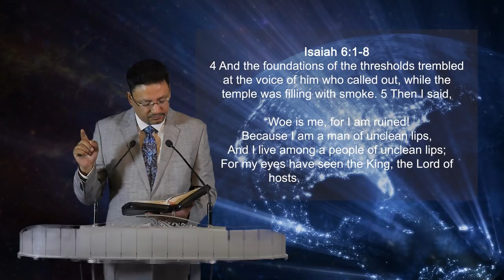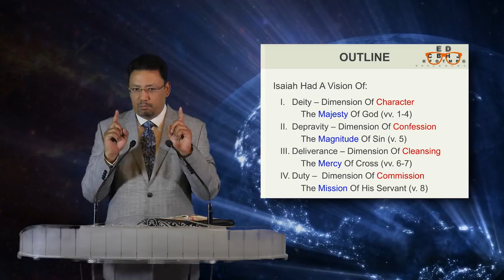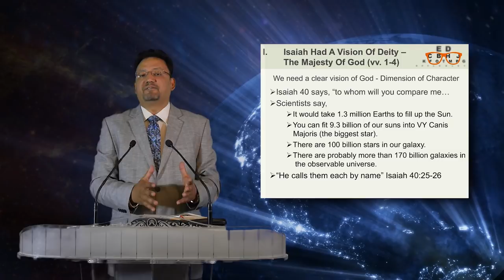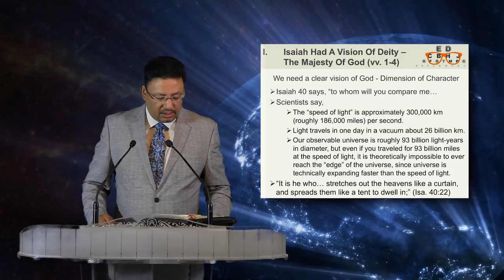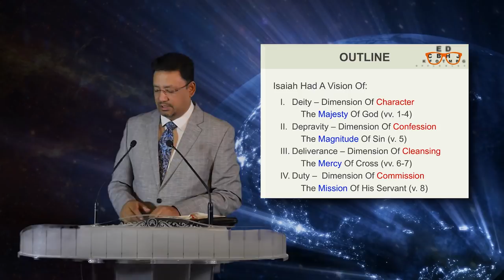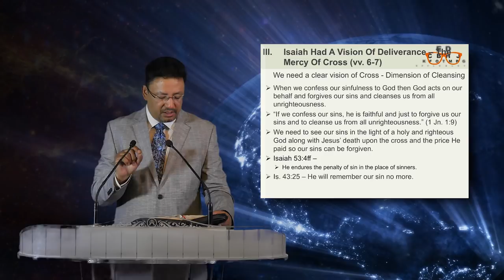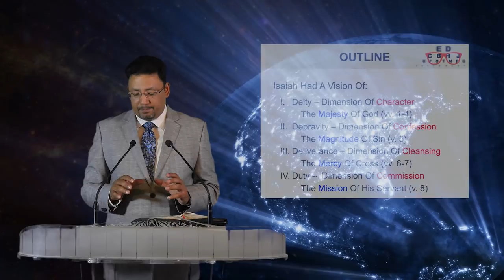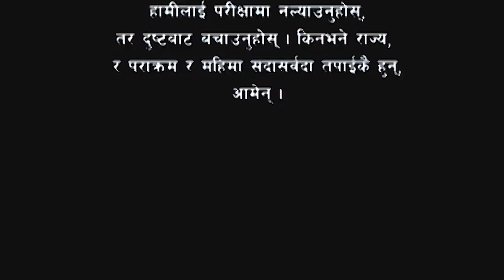The Need for Vision दर्शनको खाँचो in सत्यको घडी, Episode 124 by Ps. Vijay Karmacharya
हरेक मंगलबार
बिहान ६:३० देखि ७:००  सम्म
Nepal Television (NTV)